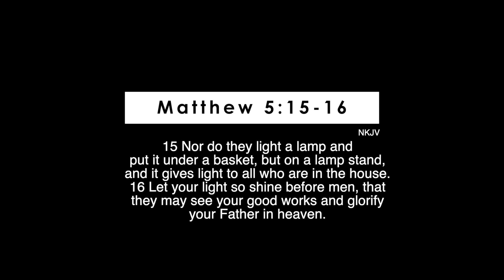We MOVED to South FL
Hello!
Hi!
How are you?
We've missed you, dearly.
We are so happy to be back + want to share with y'all what's been going on + what's been on our hearts.

We want y'all to know we are praying for y'all + we love y'all.

- D + J